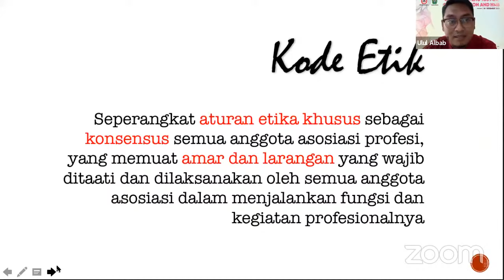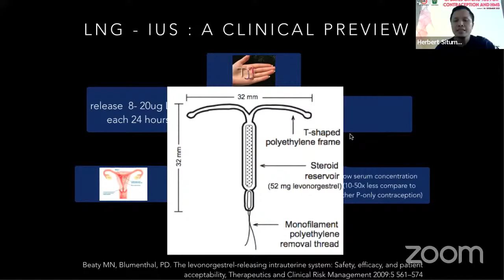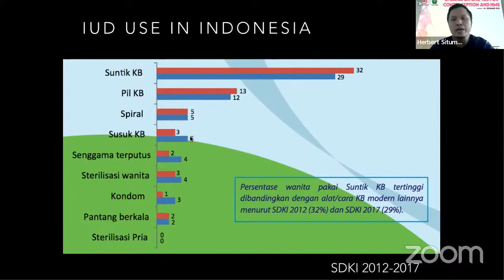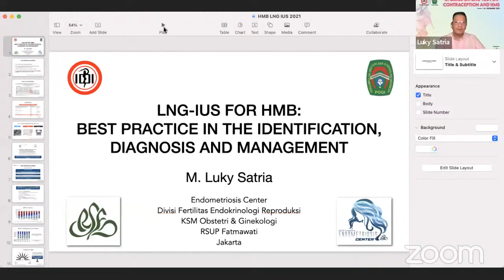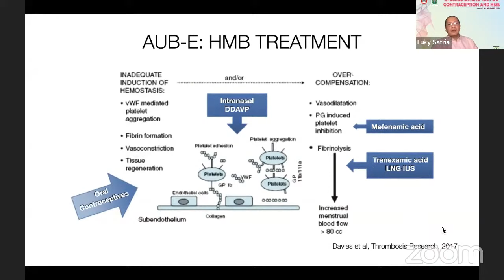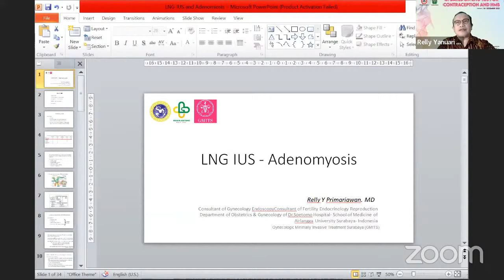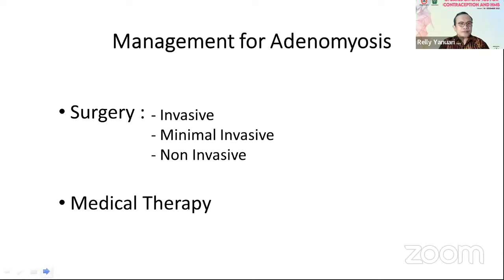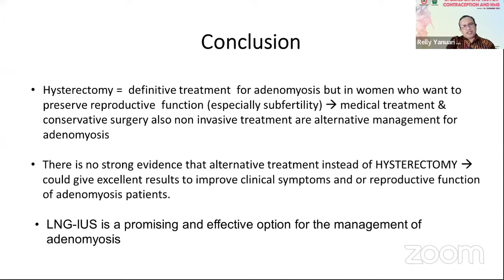Webinar PogiJaya: Updates on LNG-IUS for Contraception and HMB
“ LNG-IUS for contraception: How to reduce the burden of   unintended pregnancy on women?”
  Dr.dr. Herbert Situmorang, Sp.OG - KFER
“LNG-IUS for HMB: Best practice in the identification,
  diagnosis, and Management" dr. M. Luky Satria Marwali, Sp.OG – KFER
“LNG – IUS & Adenomyosis”
  dr. Relly Yanuari Primariawan, SpOG-KFER